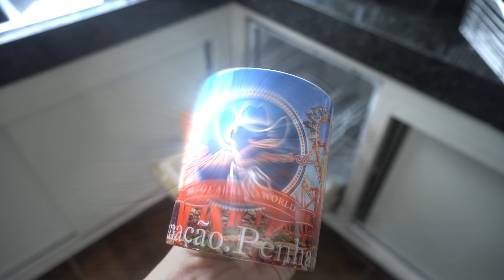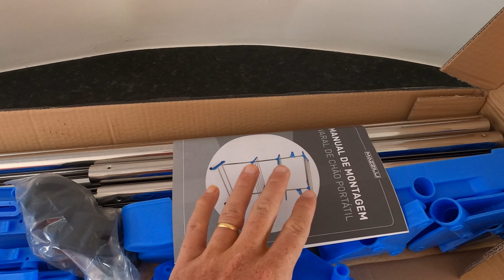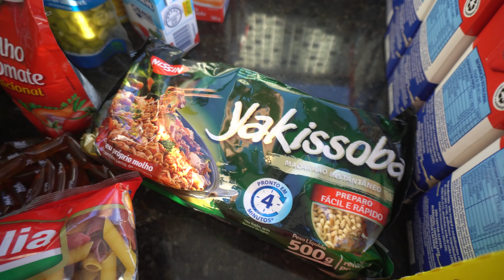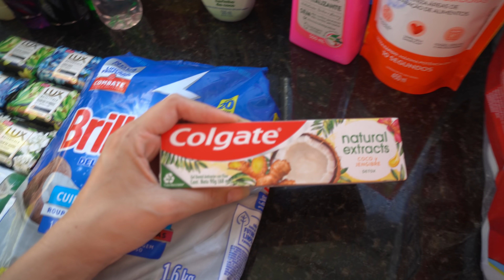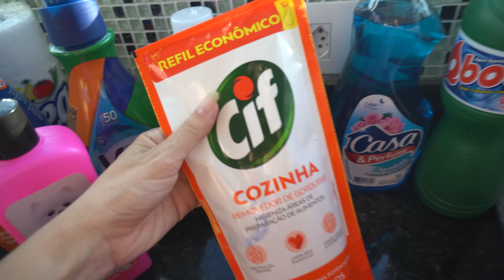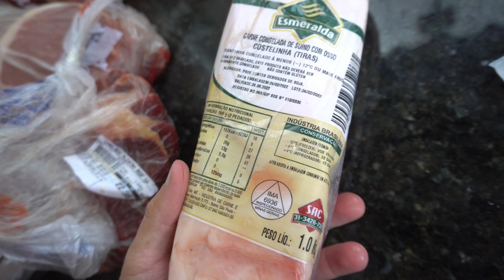MOSTRANDO E ORGANIZANDO A NOSSA COMPRA DO MÊS 😍 | COMPRAMOS MUITA COISA 😱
A progressiva Fashion Gold é sem formol, orgânica, compatível com todas as químicas, pode ser usada por lactantes, gestantes e até crianças. ♥️